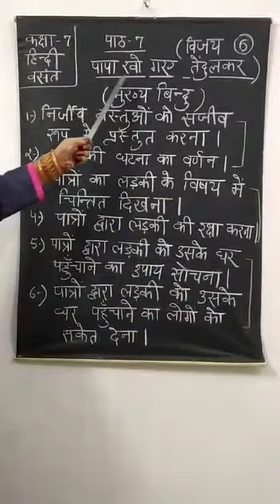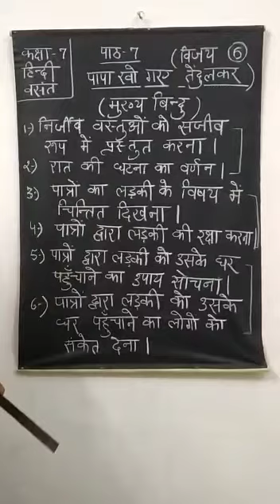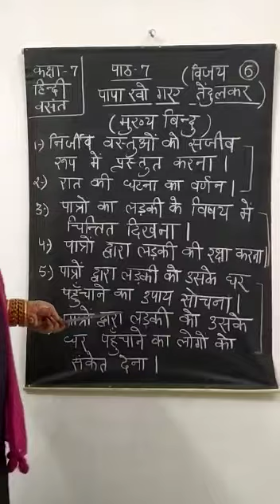कक्षा 7 हिंदी वसंत पाठ 7 पापा खो गए भाग छ